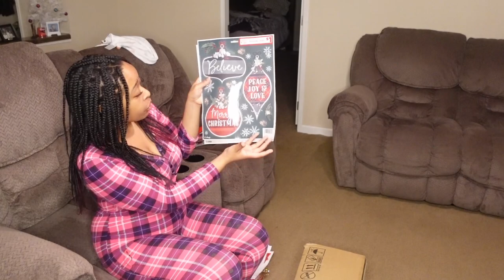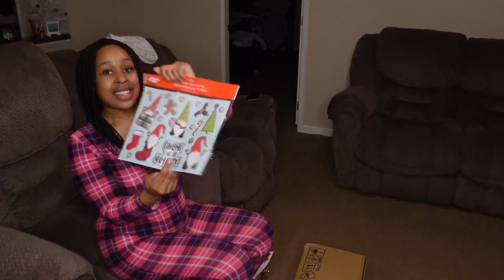movie date plus 2022 christmas recap